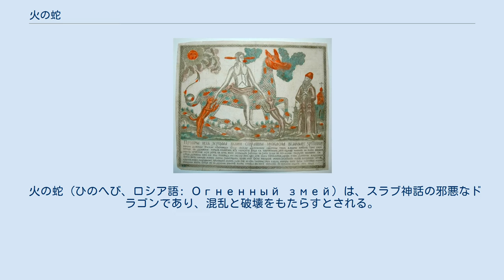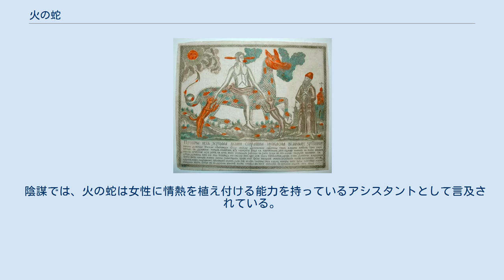火の蛇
神話・伝説の蛇
ミハイル-ズラトコフスキー。
ロシアにおける異教の復活の似顔絵。
 火の蛇 (ひのへび、ロシア語: Огненный змей) は、スラブ神話の邪悪なドラゴンであり、混乱と破壊をもたらすとされる。
多くの伝説では、それは人の形をとることができる。
古代には、彼はしばしば自食の機能で信用されている。
 現代ロシアの領土では、燃えるような蛇が神として崇拝されていたことが知られている。
このことから、一部の科学者は、ファイアドラゴンがチェルノボグの擬人化であると結論付けている。
 燃えるような蛇の聖母。
ルボーク 他のドラゴンのような生き物とは異なり、火の蛇はクトニオス型の生き物であり、主に地下に住んでいる。
 火の蛇は、しばしば黒または緑の鱗を持つトカゲとして記述されている。
時々、燃えるような蛇は人間の形をとることができるが、同時にそれは常にある種の物理的な欠陥を持っている：背骨の欠如、変形した舌。
最後の点のために、人間の形の燃えるような蛇は、祈りを読んだり、キリスト教の表現を発したりすることはできない。
 火の蛇に関する神話は、キリスト教が採用されるずっと前にスラブ人の間に存在していたと信じられている。
エレナ・レフキエフスカヤは、人々が世界の差し迫った終わりを信じていた古代ロシアの時代に、クトニオスの生き物の崇拝が遡ると信じている。
 東部ウクライナの信念によると、火の蛇は道路に美しいものを投げる（または自分自身に変わる）：ビーズ、リング、ハンカチ、湾曲した端を持つ十字架。
そんなものを手に取った人には、夜に燃えるような蛇が現れる。
 シベリアの村では、人々は空から落ちる星は実際には燃えるようなヘビであると信じていた。
 燃えるようなヘビについての神話は、ロシアの叙事詩、おとぎ話、陰謀、そして聖人伝のピーターとフェブロニアの物語（民間伝承の資料に基づく）に見られる。
 伝説では、火の蛇は通常、混乱と破壊の擬人化である。
古代ロシアの年代記から、燃えるような蛇の出現は、空の燃えるような帯の出現から学ぶことができることが知られている。
 陰謀では、火の蛇は女性に情熱を植え付ける能力を持っているアシスタントとして言及されている。
 バルト神話では、生き物はドラゴンのアイトワラスであり、燃えるような蛇とも呼ばれている。
しかし、これはスラブの燃えるような蛇との彼のつながりが終わるところである。